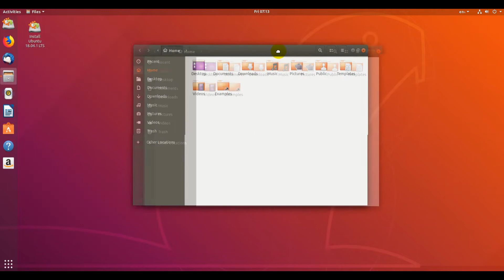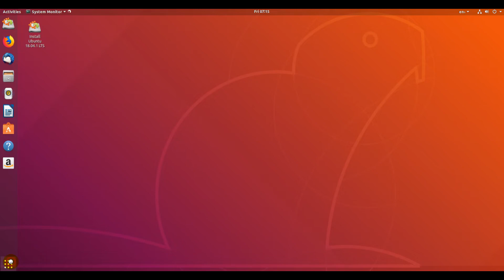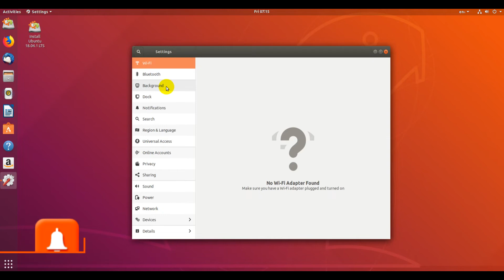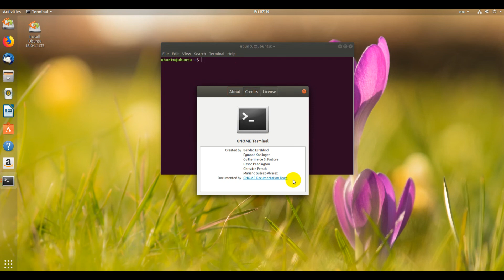Ubuntu 18.04.1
Ubuntu is a complete desktop Linux operating system, freely available with both community and professional support. The Ubuntu community is built on the ideas enshrined in the Ubuntu Manifesto: that software should be available free of charge, that software tools should be usable by people in their local language and despite any disabilities, and that people should have the freedom to customise and alter their software in whatever way they see fit. "Ubuntu" is an ancient African word, meaning "humanity to others". The Ubuntu distribution brings the spirit of Ubuntu to the software world.